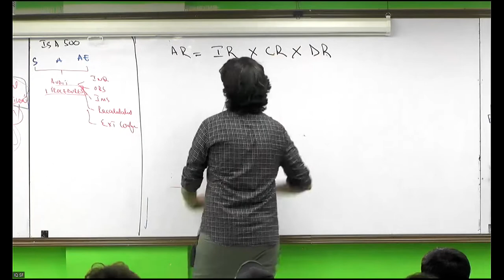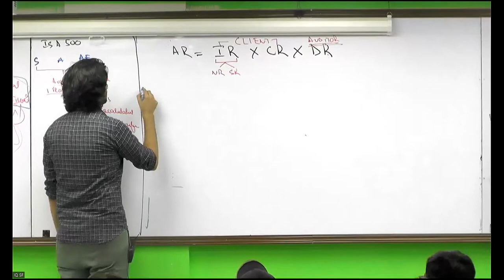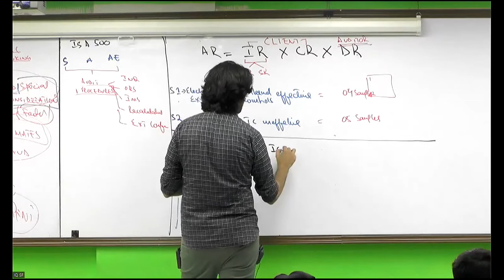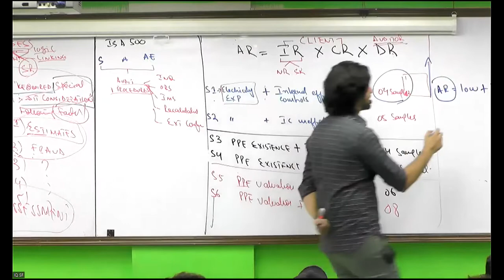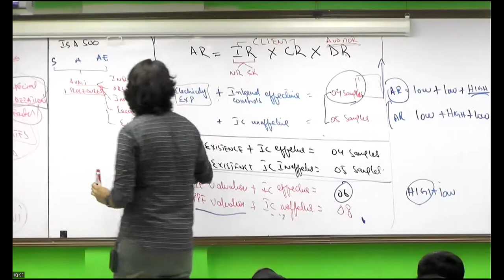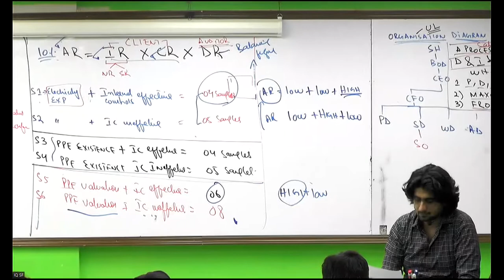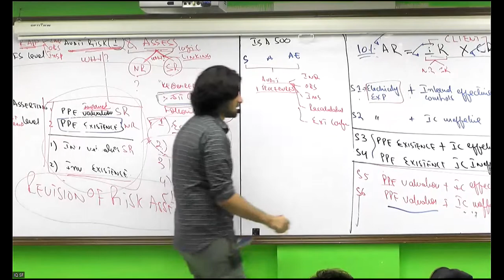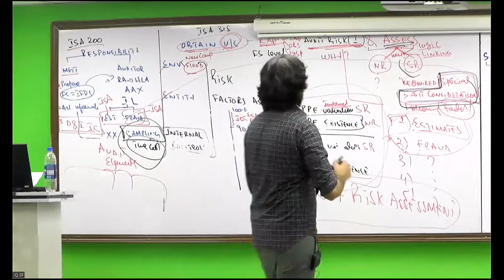IQSF | CAF 8 | Lecture 4 | Part 4 | Audit Risk Equation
In this video Sir Ibrahim is logically explaining the audit risk equation.
What is Inherent Risk?
What is Control Risk
What is Detection Risk
How the above equation is used by an Auditor to obtain Reasonable Assuranc